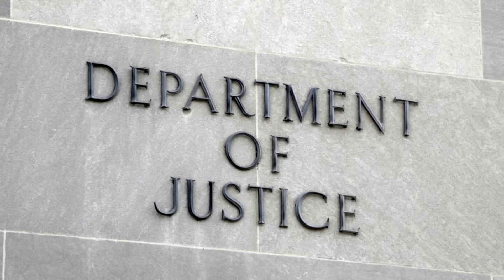Trump defense secretary criticized over comment about women in combat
Trump's pick for Defense Secretary, Pete Hegseth, is receiving pushback for saying women should not be in combat roles.